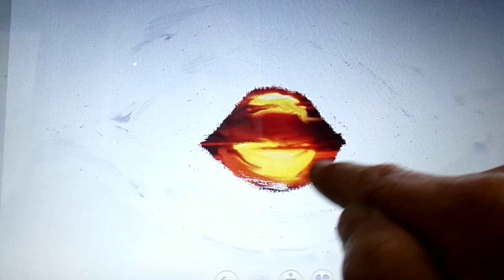peinture au doigt sur écran tactile